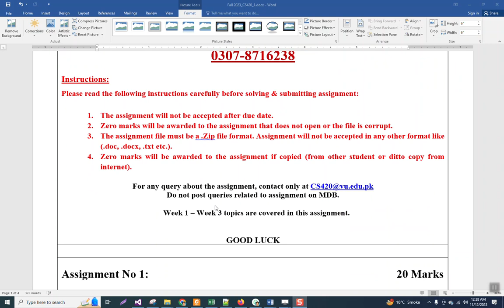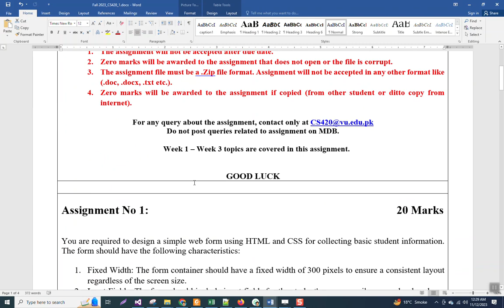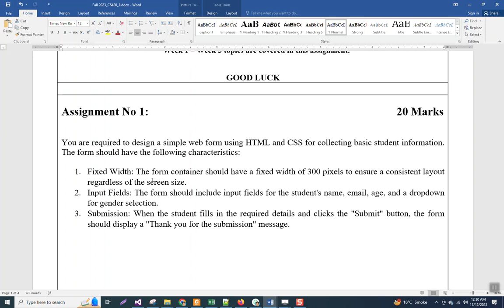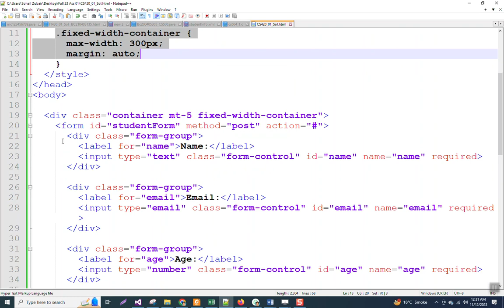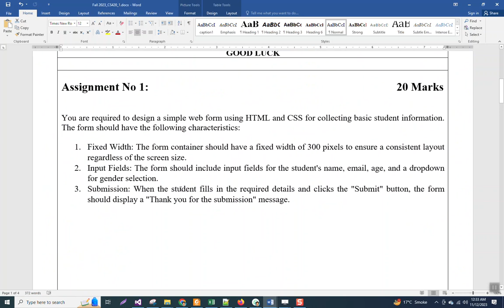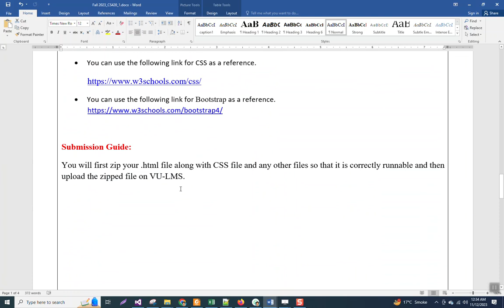CS420 Assignment 1 Solution Fall 2023 || CS420 Assignment No. 01 Solution 100% Correct by Sohail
Tech Solo Soft. CS420 Assignment 01 100% Perfect Solution by Sohail Zubair. In this video provide full solution of assignment 1,  Assignment 1 Solution Fall 2023 Must watch. CS420 Assignment 2023. CS420 Assignment 2023. CS420 Assignment 1 2023.CS420 Assignment 1 Solution Fall 2023. CS420 assignment 1 solution 2023.

Paid Assignment WhatsApp only 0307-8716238
Join WhatsApp group only if you need paid solution for Grand Quiz and Assignment, quiz of All CS Subjects.

CS420Data​Communication
CS420Data​ Communication
Cs 420 Assignment No. 01 Solution 2023,
Cs 420 Assignment No. 01 Solution Fall 2023,